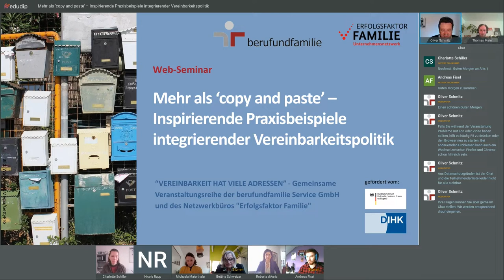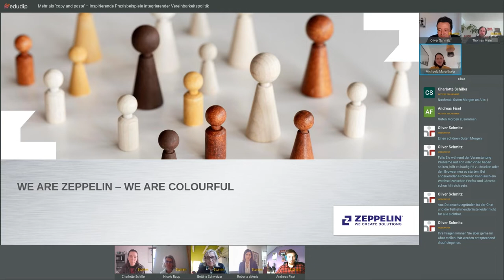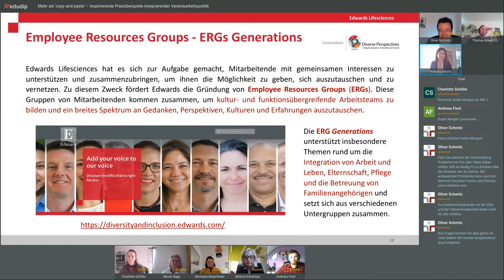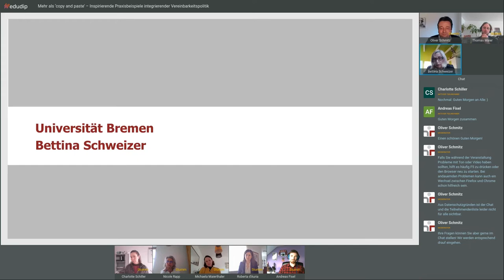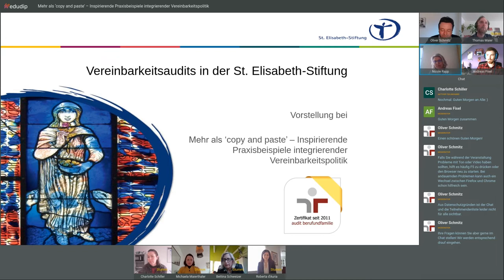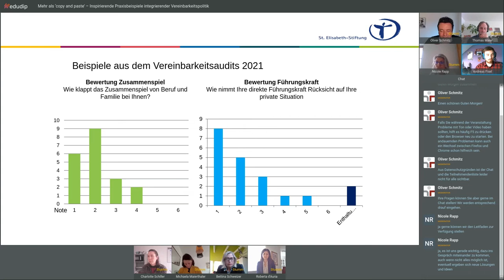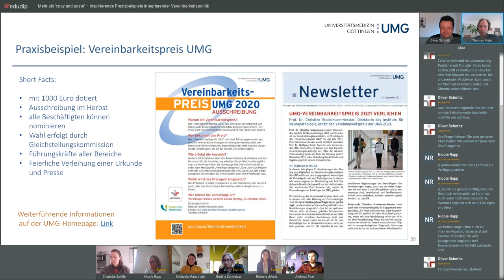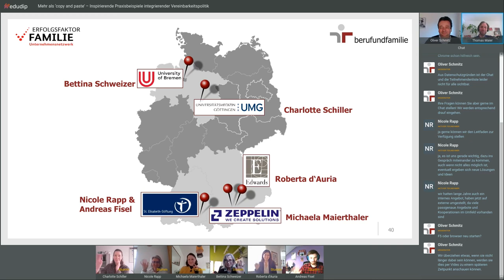Mehr als ‘copy and paste’ – Inspirierende Praxisbeispiele integrierender Vereinbarkeitspolitik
In dieser Episode stellen Organisationen vor, wie es ihnen im Arbeitsalltag gelingt, alle Beschäftigtengruppen im Blick zu behalten und deren Vereinbarkeitsbedarfe bzw. -wünsche mit den betrieblichen Interessen zu koppeln. Dabei gewähren sie uns auch Einblicke in den betriebswirtschaftlichen Nutzen einer Vereinbarkeitspolitik, die allen Beschäftigtengruppen durchdringt und integriert - etwa bzgl. Motivation, Produktivität und Bindung der Mitarbeitenden.

Das Video ist eine Eigenproduktion des Netzwerkbüro „Erfolgsfaktor Familie“: Thomas Maier (Projektreferent; inhaltliche Vorbereitung, Moderation und Veröffentlichung).